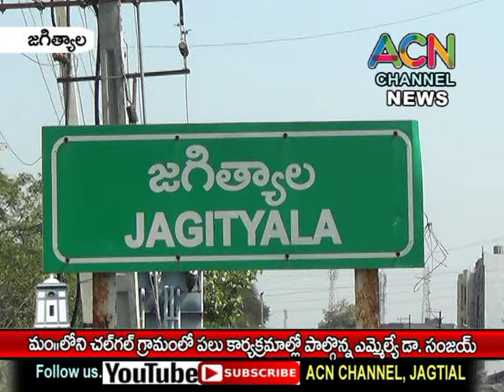జగిత్యాల మండలం లోని చల్ గల్ గ్రామంలో పలు కార్యక్రమాల్లో పాల్గొన్న ఎమ్మెల్యే డా. సంజయ్